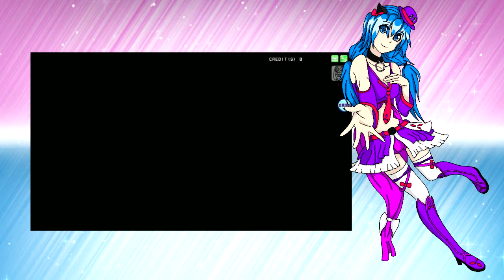[Utau Newcomer] Envy Catwalk [Kumi Yashine Act 3] + Voicebank Download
ITS ABOUT TIME! I have had kumi act 3 recorded for almost a year! I'm finally getting her released! Have her voicebank too I spent some time making sure she sounded good :0
Ust by Disty Kisaragi Tuning by Mora and Mana